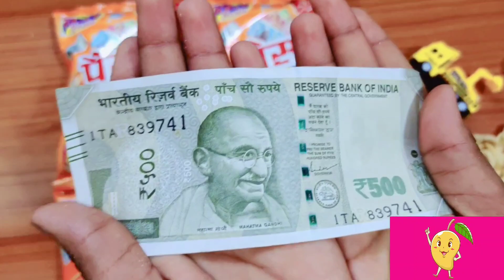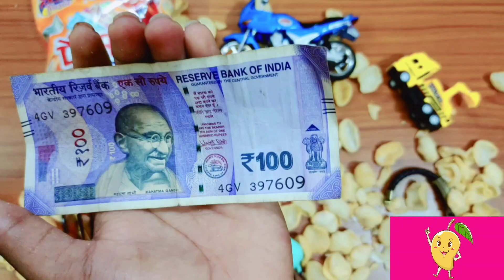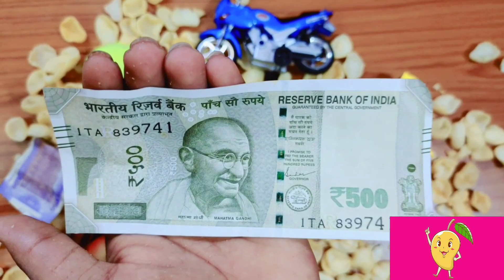Got Bike,Phone,Jcb Machine Inside Paisa Wasool Snacks Only 5rs/